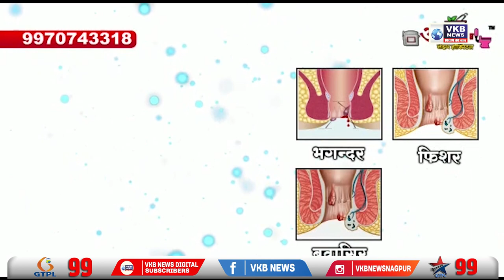गडकरी से मिले पवार और वलसे पाटिल